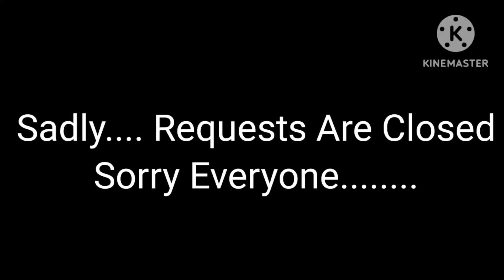Requests Are Closed.....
Maybe I Will Open Them Back Up One Day. But For Now. No More.